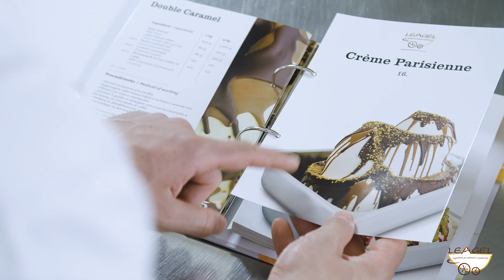Video Ricetta Leagel - Crème Parisienne